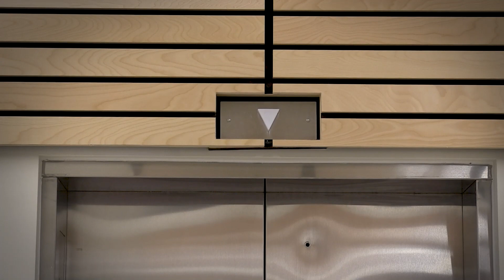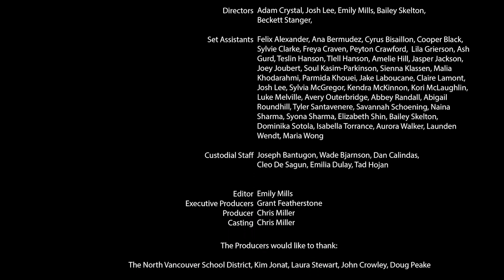Ghostbusters Promo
This is a student project. Our Theatre Company and Production class remade the iconic 4 minute scene where the Ghostbusters meet Slimey the green ghost for the first time starring Findlay G., Claire G., and Asher W. Mady L. is the custodian and Ash G. appears as hotel guest.